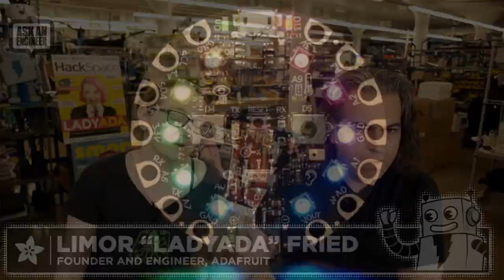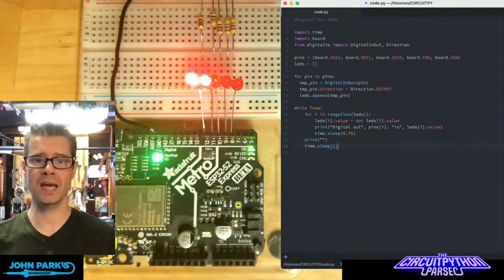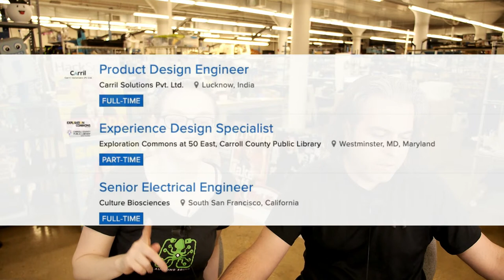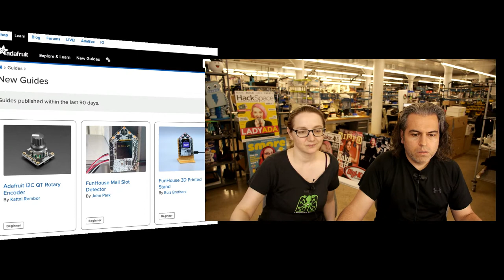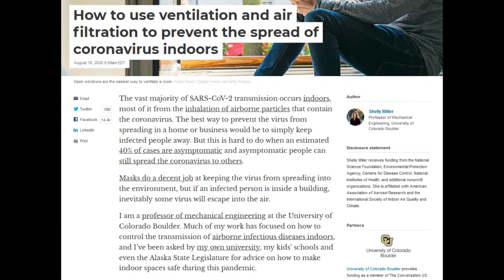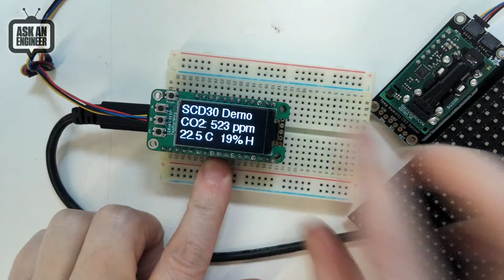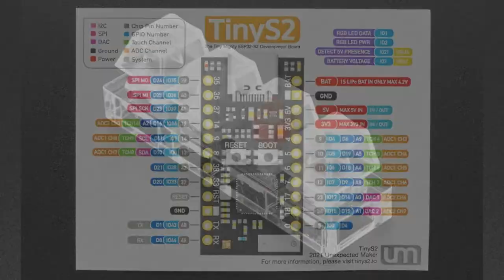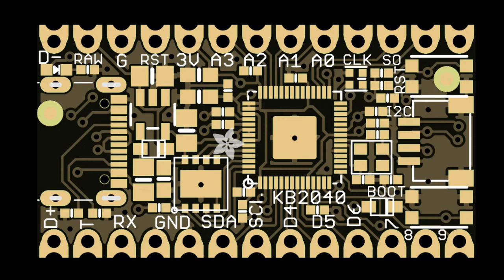ASK AN ENGINEER 5/12/2021 LIVE!